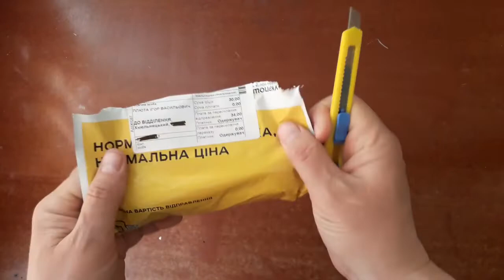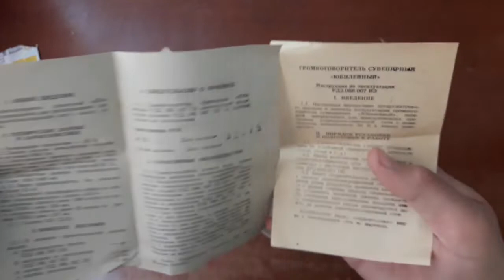Проводное радио ЮБИЛЕЙНЫЙ. Распаковка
Попался в руки абсолютно новій громкоговоритель родом из СССР, но не просто СССР, а из Львова. Нзван в честь 50-летия СССР